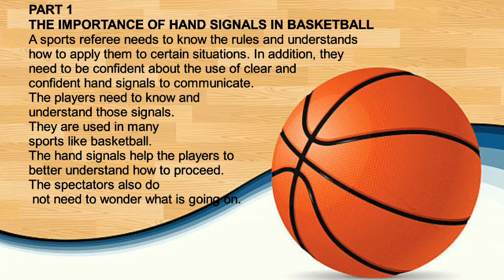Basketball Referee's Hand Signals